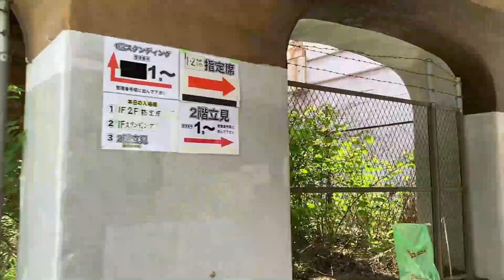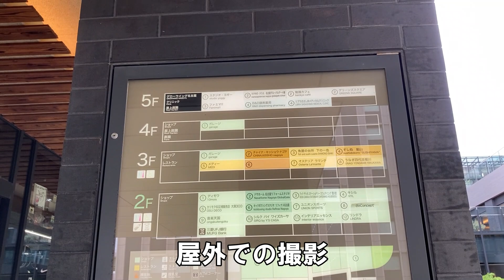【名古屋】新幹線 名古屋駅近くで見える オシャレエリアへ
次回 夜景版

※動画で伝える情報について、私自身の解釈・出典元の情報自体が違う、古いといった事もございます。最終的な判断は各自で行ってください。
動画内の情報は、基本的に確認や調べたものについては脚注を付け、出典を明確にしています。出典リストは一番下にございます。
脚注が付いていないものは、自分の記憶を頼りに語っていると思っていただいて大丈夫です。

【ミノはどんな動画を投稿するのか?】
当チャンネルでは、『街歩き』『都心・都市巡り×鉄道旅』『旅行観光』といった、旅動画を投稿していきます。動画を通して、少しでも旅気分が楽しめれば幸いです。
もちろんするかどうかは自由ですが、していただけると飛んで喜びますし、今後の動画作成のモチベーションに繋がります。

当動画の出典　(記憶・記録している範囲で載せます)
【1】名古屋市(2023) 「ささしまライブ24」
(アクセス日：2023/04/27).

【2】名古屋市(2020) 「ささしまライブ24地区の沿革」
(アクセス日：2023/04/27).